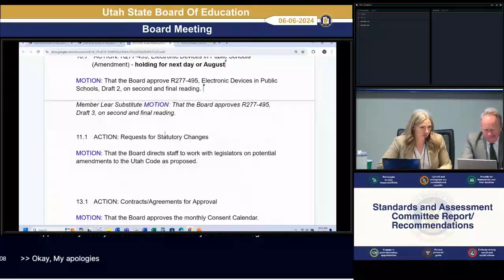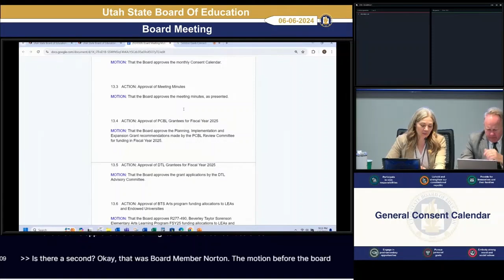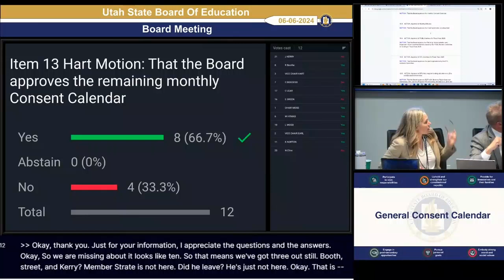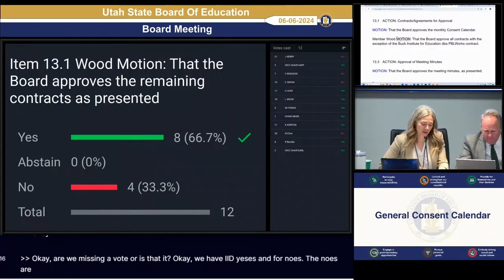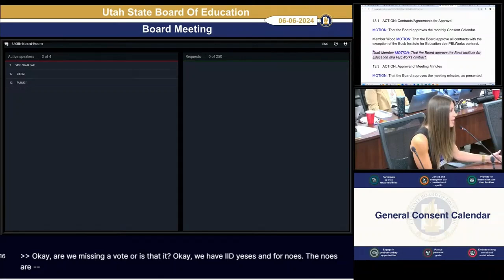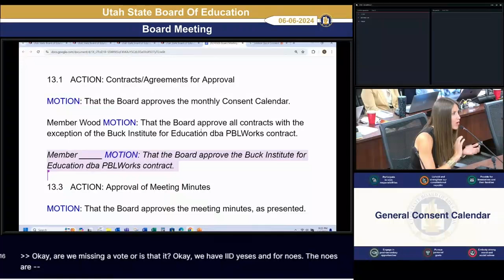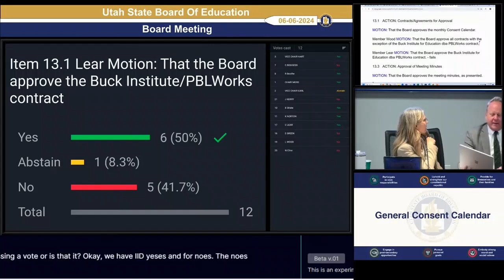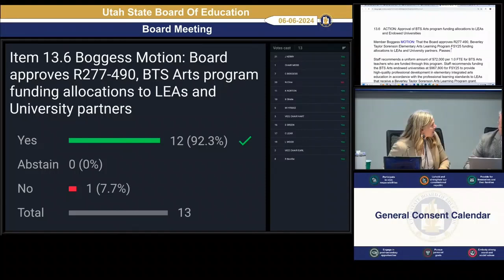20240606 09. General Consent Calendar